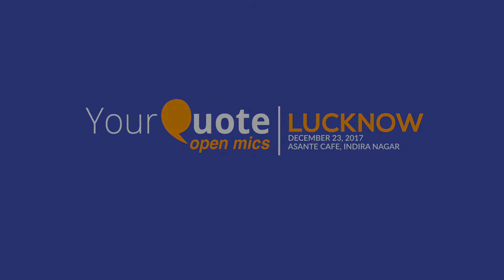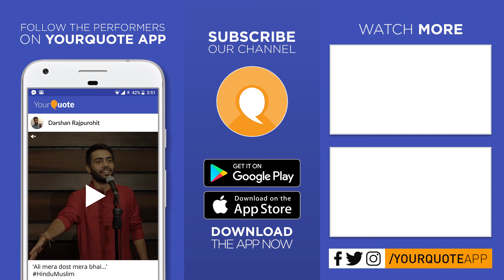'Morning' & More by Shashak | English Poetry | YQ - Lucknow (Open Mic 6)